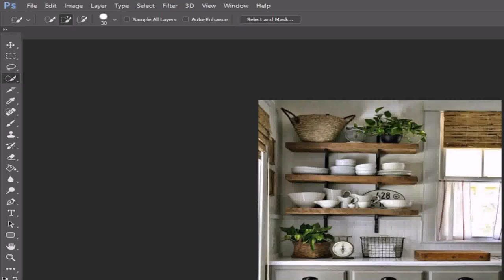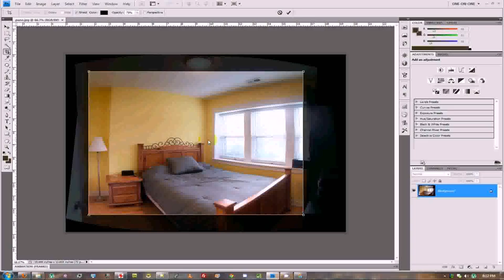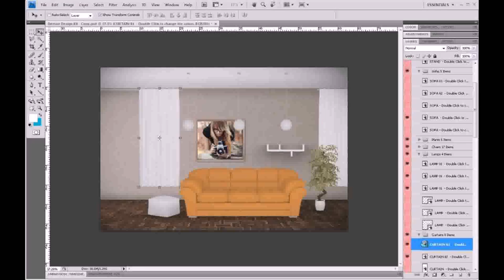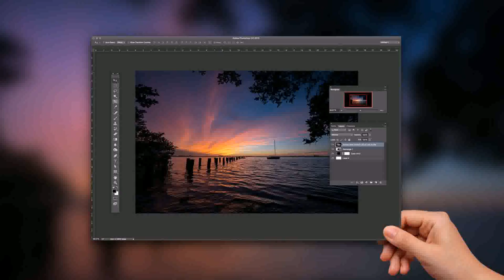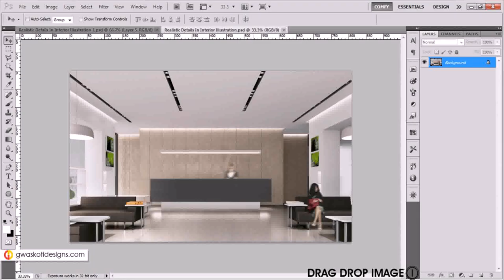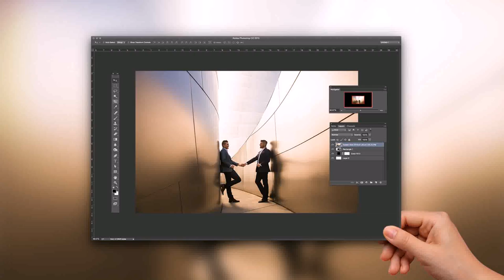How To Edit Interior Design Photos In Photoshop